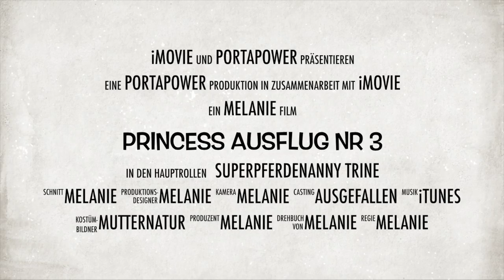Princess Ausflug Nr 3